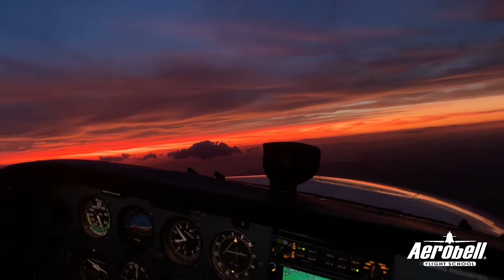Spot TI-BHC atardecer 30s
Pronto estaremos conquistando de nuevo los cielos y capacitando a nuestros futuros pilotos siempre con los más altos estándares de calidad, no sólo formando pilotos con criterio sino pilotos seguros y profesionales. ✈️👨🏻‍✈️👩🏻‍✈️✈️
¡Fijá tus metas como Piloto Aviador, formá parte de Aerobell Flight School y notarás la diferencia!🛫✈️🛩🇨🇷
Inicio de leccciones 6 de agosto
Contactanos: